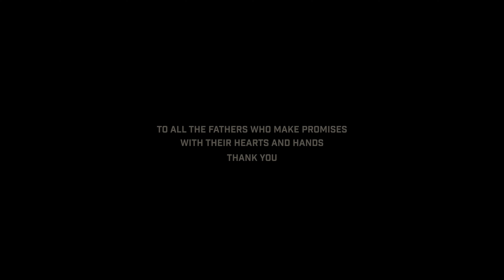A Father's Vow - Sony FX3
Fatherhood gives a man a new purpose in life. Though he is tasked with work and responsibilities, he never forgets why it's all worth it.

*This is strictly a spec ad, this is not a real Carhartt ad*